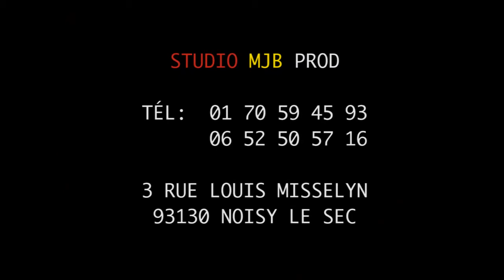Serge MULOSO réçu par Lamine, parle de son nouvel Album et des combattants by Marc JACOB PROD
POUR TOUS VOS TOURNAGES DES CLIPS, EMISSION, MARIAGE, ANNIVERSAIRE, VOS AFFICHES ET FAIRE PART UNE SEULE ADRESSE:
STUDIO MJB PROD
3 RUE LOUIS MISSELYN
93130 NOISY-LE-SEC